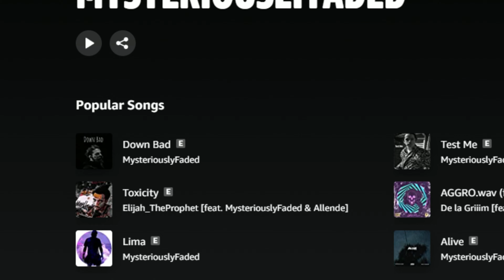All of my AVATARS | Worlds and avatars! - VRChat (Oculus Quest)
Our Videos are now in 4K!

Check out Tyler's channel
Hobo Tronic

We have CHAPTERS NOW!
Contents of this video
00:00 - Intro

Here is the link to make your own avatars

I have AVATARS on me that are not in a world, but you can clone off me. HQ Darth Vader, Arthur Morgan, Johnny Silverhands and the lady from Resident Evil Village and more.

Follow The Daily Gamers

The game is improving everyday on the quest and can't wait for the next crazy adventure.

VRChat is a social platform at its core. You have a virtual body in a virtual space, but you're encouraged to meet new people and hang out with your friends here. You can talk through a microphone, and hear your friends through your computer's speaker, or a headset.